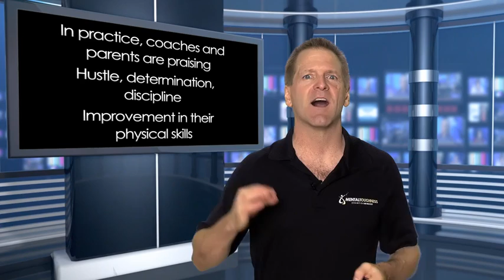5 Hacks To Build Confidence for Youth Sports part 1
This is a 3-part series for coaches and parents to assist young athletes with confidence building.